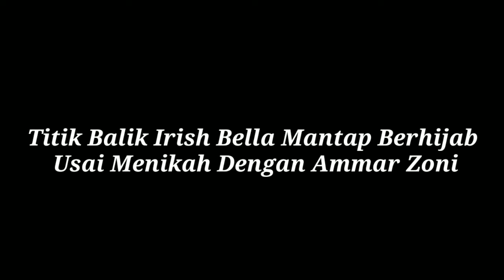Titik Balik Irish Bella Mantap Berhijab Usai Menikah Dengan Ammar Zoni